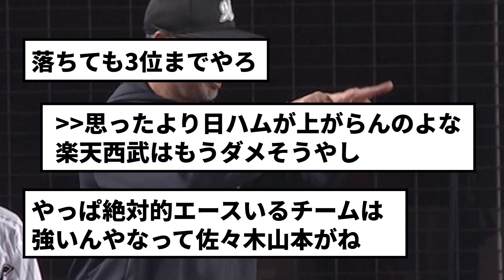ネット民「ロッテは落ちる！」←まだ首位から落ちない理由【5chスレ】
▼引用
フリーBGM「Success!」／作（編）曲 ： 龍崎一
▼BGM・効果音
▼編集ソフト
ゆっくりMovieMaker4 Lite
▼5ch使用許可申請済です